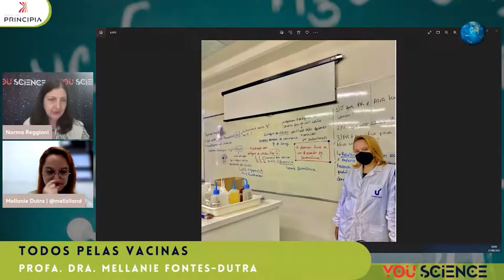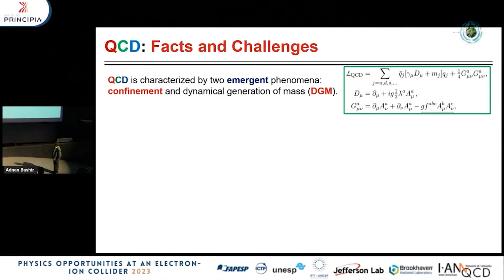YouScience: O que a filosofia tem a dizer sobre a ciência?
O Prof. Dr. Osvaldo Pessoa Junior nasceu em São Paulo em 1959.

Fez graduação em Física (1982) e em Filosofia (1984) pela USP, tendo um mestrado em Física Experimental pela Unicamp (1985), e doutorado em História e Filosofia da Ciência pela Indiana University (1990).

Passou por diversas instituições: Centro de Lógica e Epistemologia da Unicamp (1991-3), Mestrado de Ensino de Ciências do Instituto de Física da USP (1994-6), Instituto de Estudos Avançados da USP (1997-9), Instituto de Física da Universidade Federal da Bahia (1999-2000, 2002) e Universidade Estadual de Feira de Santana (2001).

Na Bahia, ajudou a montar a Pós-Graduação em Ensino, Filosofia e História da Ciência.

Atualmente, é Professor Associado no Depto. de Filosofia, FFLCH, USP (2003-).